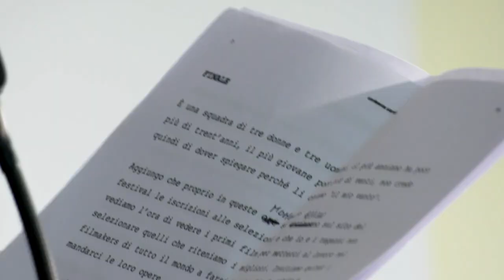TFF42 - La presentazione a Villa Miani